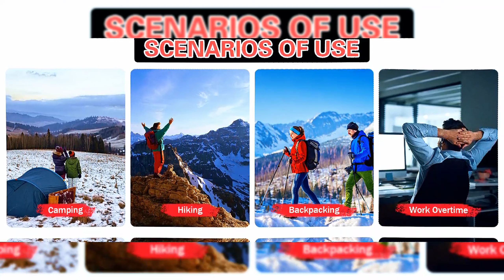네이처하이크 침낭 경량 저예산 침낭 리뷰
여기에서 구매하세요

Naturehike 침낭은 편안함, 따뜻함, 내구성을 추구하는 야외 애호가에게 탁월한 선택입니다. 다양한 요구 사항에 맞게 조정된 다양한 디자인과 기능을 갖춘 이 침낭은 어떤 환경에서도 숙면을 보장합니다. Naturehike 침낭에 투자한다는 것은 품질과 신뢰성에 투자한다는 의미이며, 야외 모험을 더욱 즐겁게 만들어줍니다.